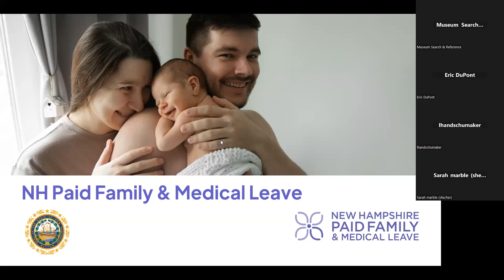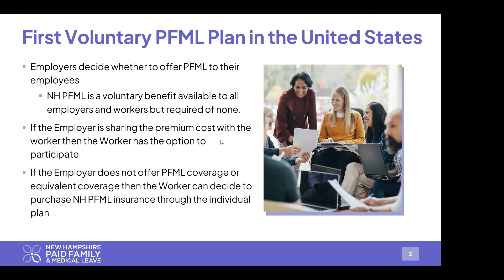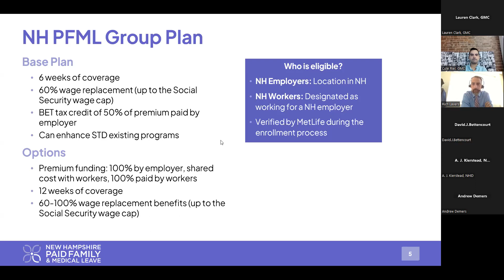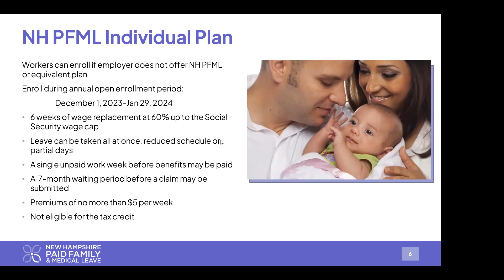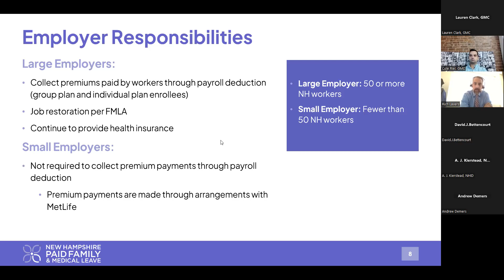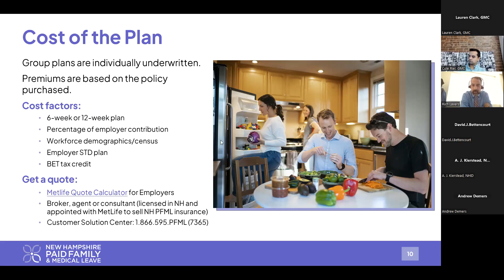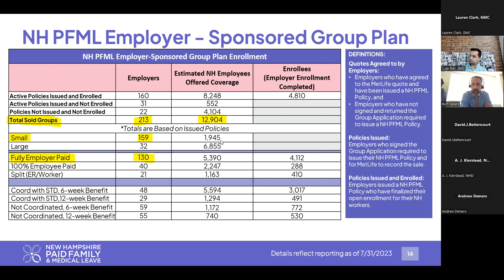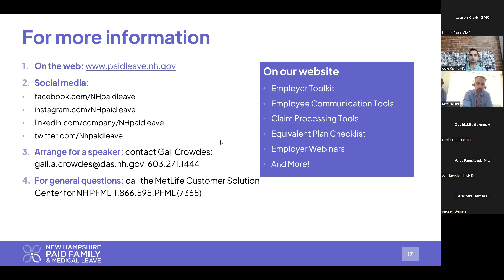NH Paid Family and Medical Leave Plan (NH PFML) Educational Webinar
Learn about the NH Paid Family and Medical Leave Plan (NH PFML), a voluntary employee benefit available to New Hampshire employers and employees, the first voluntary PFML plan in the nation. More information on the program and instructions to sign up are available

Presenters include:
D.J. Bettencourt, Deputy Commissioner of the NH Insurance Department (NHID)
Richard Lavers, Deputy Commissioner of the NH Employment Security (NHES)